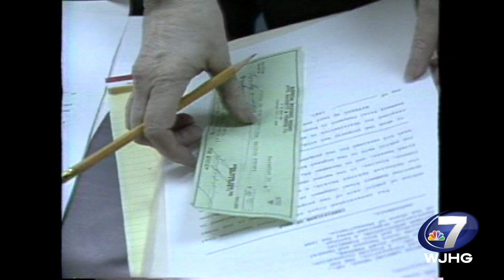WJHG FLASHBACK: 30A in South Walton County Before Development in 1987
Before it became the 30A we know today, the long stretch of scenic HWY 98 in South Walton County was pristine gulf front land filled with miles of sand dunes.  WJHG NewsChannel 7 reports on a day in 1987, when 2070 acres of beachfront property are auctioned off on the courthouse steps in DeFuniak Springs for $1,000,000.00, but the purchaser only had to pay $40.00. Find out why!